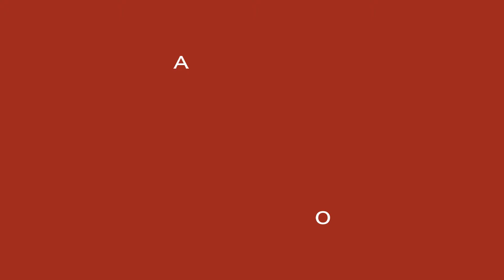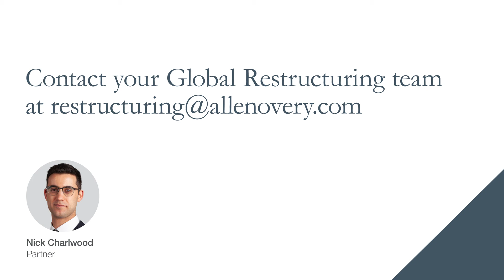Global restructuring 2022: Spotlight on UK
Partners from our market-leading global restructuring practice discuss and provide, on a regional basis, insight into the restructuring landscape for the year ahead.